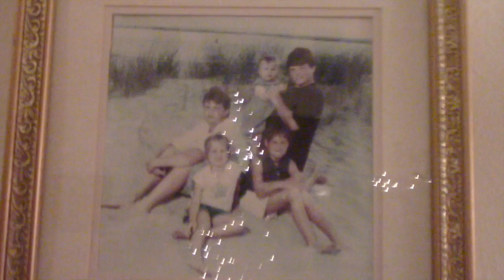SIBLING TAG! (feat. My siblings, duh)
I got to spend Christmas in Texas with my family.  My siblings and I got together to film a video and answer a few questions about each other.  Sorry for the poor video quality, it was late and dark but my sisters we're leaving soon and we had to film then or never.

Follow my siblings at @ilovemattnewton, @MuggleKristen, @kbnewton97 and @KelseaNewton!

Graphic designer: Jeff Willems (@jeffreydwillems)